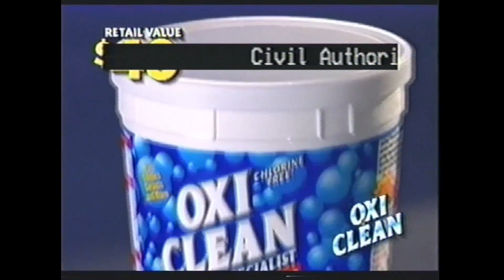EAS Archive Mock #1 - Not Surprised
Old Styled Mock Inspirations:
luenix
RAMCF2019

2 Macros from tmyk that were mixed together:
EASyPLUS
NWR-EASyPLUS